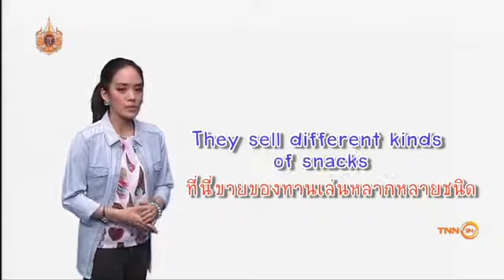น้องแซนดี้พิธีกรภาคสนามช่วง Daily English ใครๆก็พูดได้ ช่อง TNN 24 (ตอนของขบเขี้ยว)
"cr: Nad Daily English TNN24"